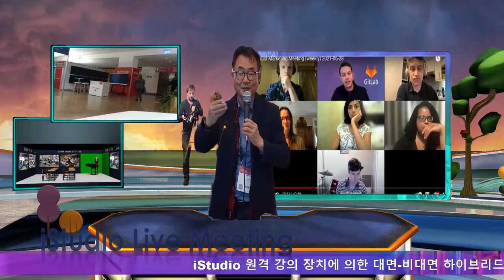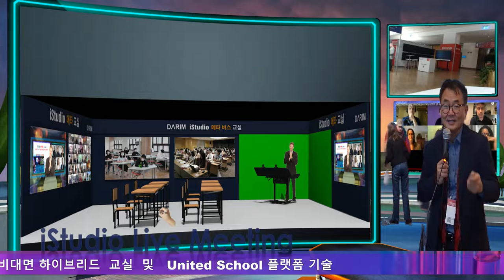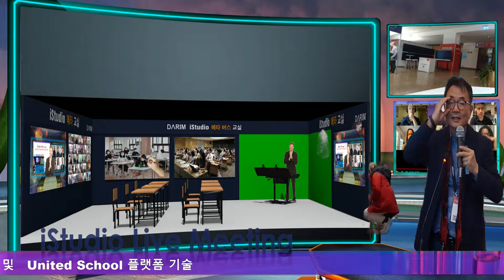OEB 2022 Message - Realtime On & Offline Hybrid Class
After Corona 이후 교실의 DIgital Transformation By iStudio  !